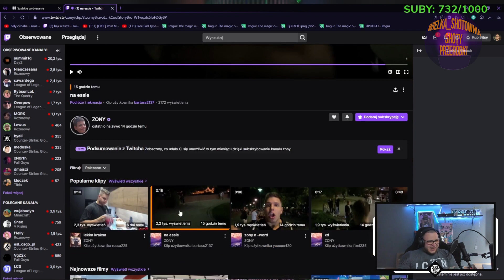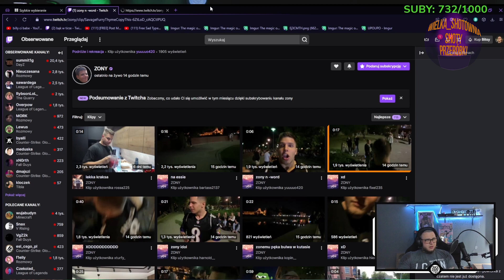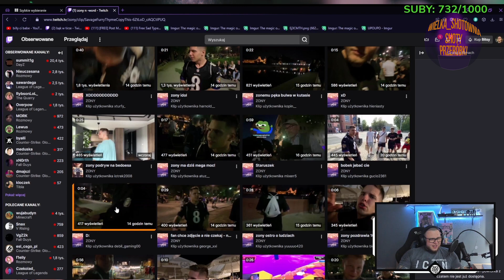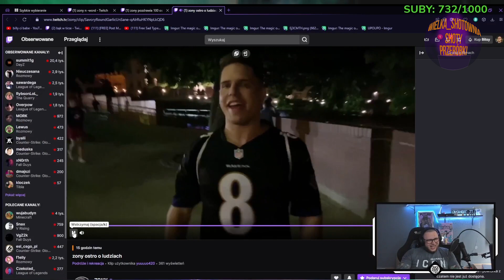Bandura ogląda pijanego Zonego.